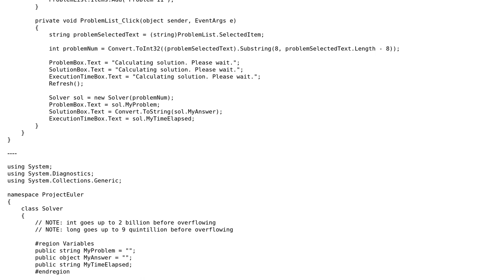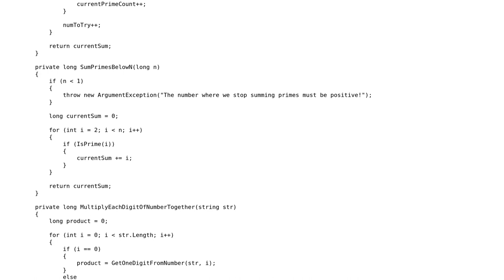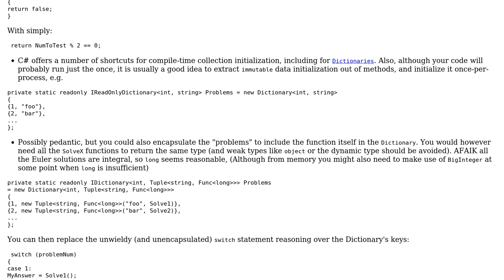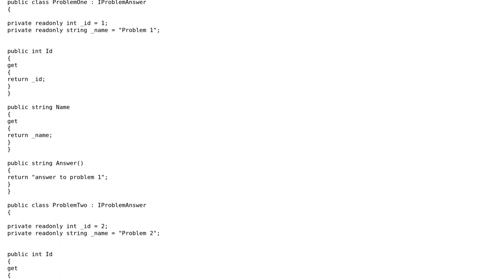Code Review: Project Euler GUI for Problem #1 through #11 (2 Solutions!!)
Code Review: Project Euler GUI for Problem #1 through #11

With thanks & praise to God, and with thanks to the many people who have made this project possible! | Content (except music & images) licensed under CC BY-SA | Music | Images & others | With thanks to user StuartLC user RSF user RedDragonWebDesign user Pimgd and the Stack Exchange Network Trademarks are property of their respective owners. You are responsible for your own actions.